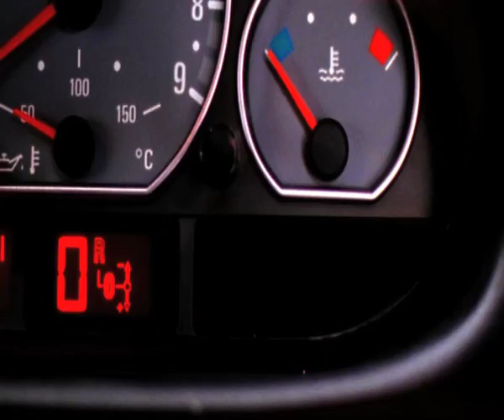5th Gear New - Dandeh Panj PMC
Fifth Gear is a British show and as implied by the title, it's about cars. The hosts have motorsport backgrounds and take you under the hoods of the latest speedsters and conduct tests and stunts to see what different cars are capable of.